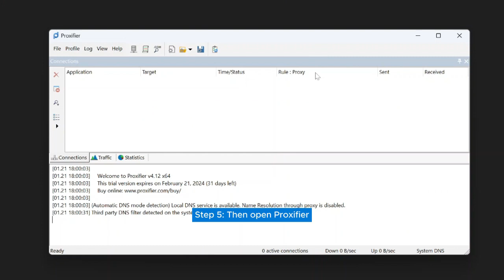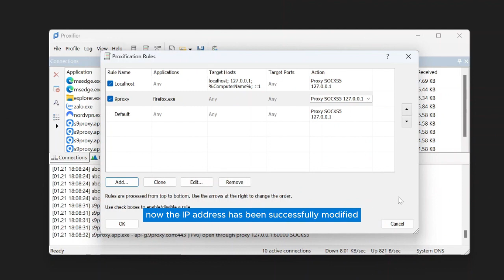9Proxy | Proxifier Settings with 9Proxy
Welcome to 9Proxy YouTube channel! Here, we will show you how to use our residential proxies to browse the internet like a ninja – fast, anonymous, and super secure! 🌐 Join us for expert tips and tricks, and let's start your journey to online freedom.